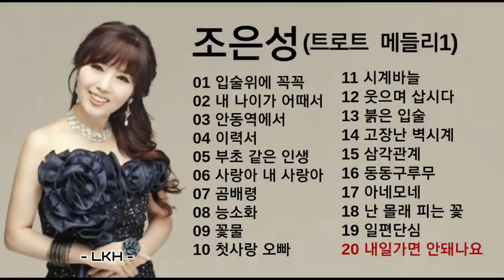조은성 트로트 메들리1